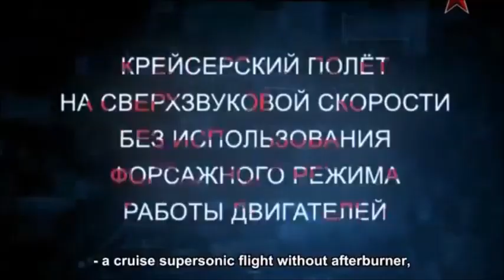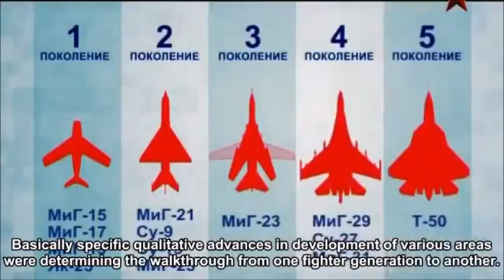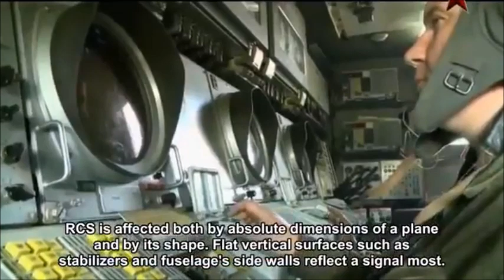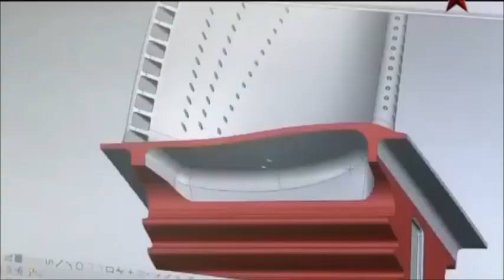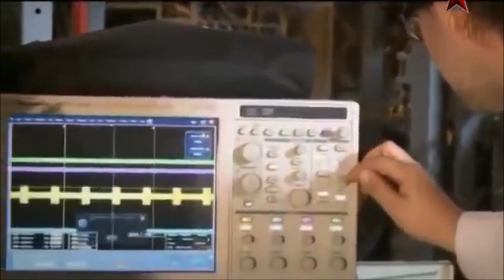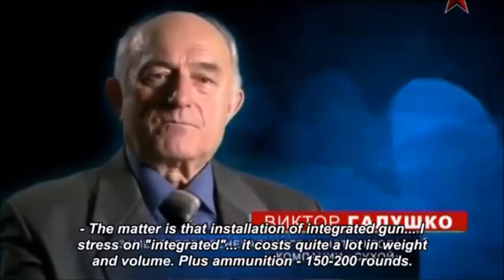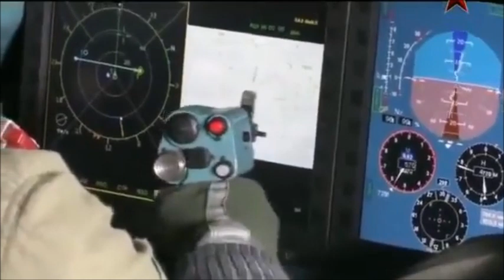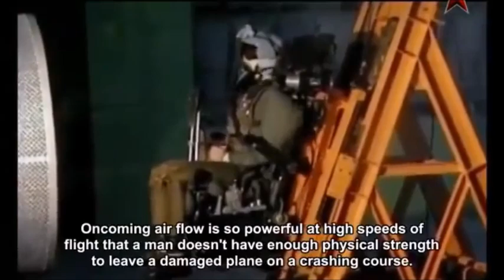Su-57 | Russian Stealth Fighter from "Top Gun: Maverick"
Documentary featuring the Sukhoi Su-57, the Russian-built stealth fighter featured in "Top Gun: Maverick."  English Subtitles.  The Su-57 is known in Russia by it's internal designator: "T-50."